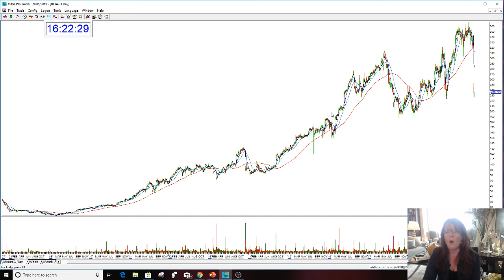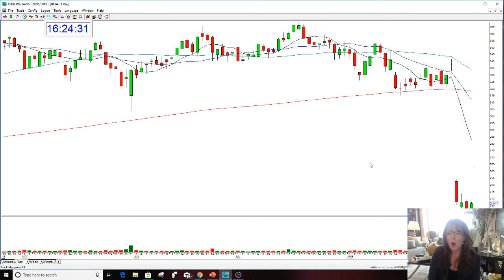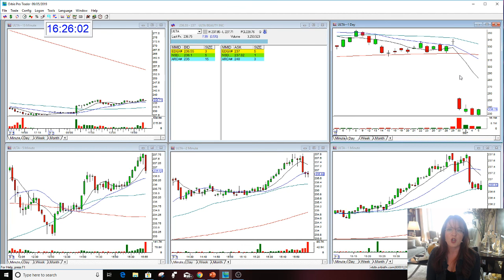Focus On Winners Not Losers